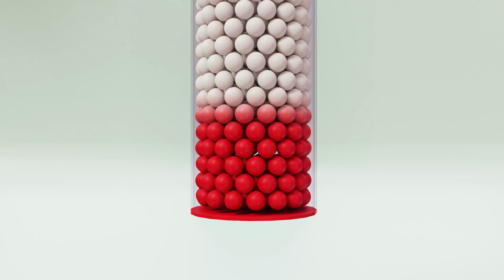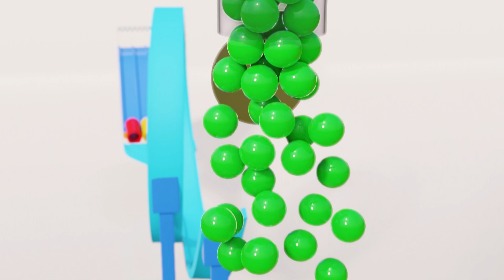Fabricación de dulces de color + más rimas de cuna y canciones para niños -Baby yoyo